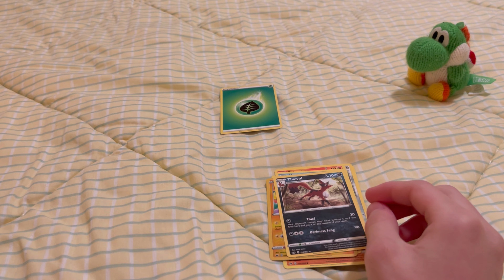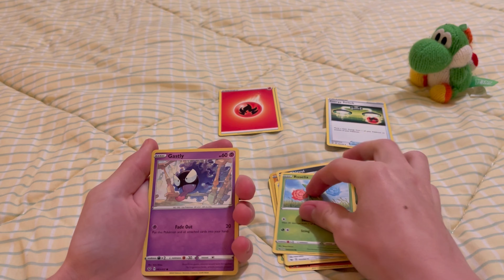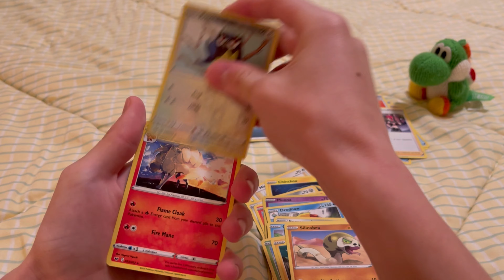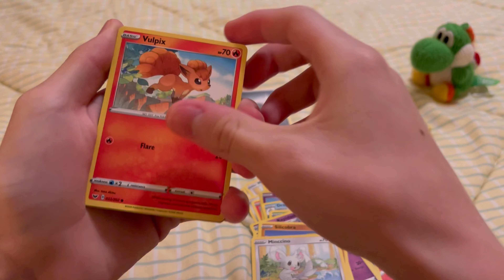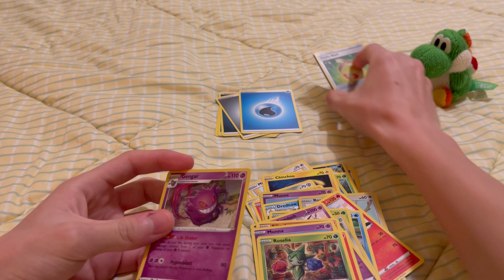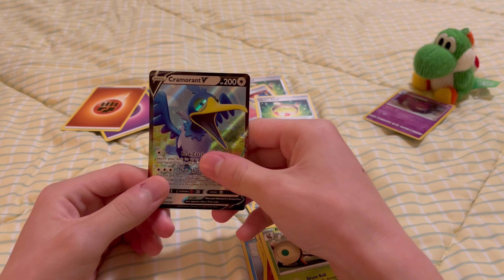“GETTING MORE POKÉMON!!” (Pokémon Sword & Shield Tcg Openings) {#4}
“Yoshi stealing my Pokémon Cards!!” And also.. Happy Valentines everybody. “I love you all!!”